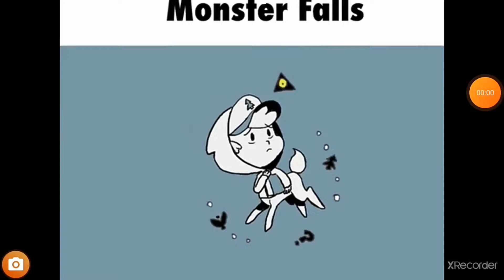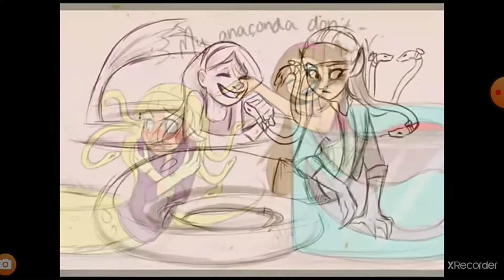кто самый милый??